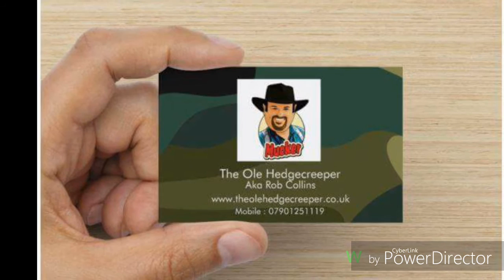Fishing Off Of Looe In Cornwall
What a simply awesome time fishing off Looe in Cornwall with Bex and the boys for Connors 12th birthday. Even funnier when Bex called for god over the side of the boat and fed the fish much to mine and the boys amusement 😂